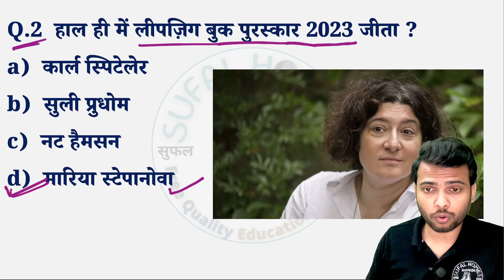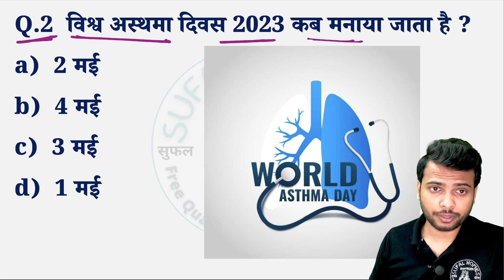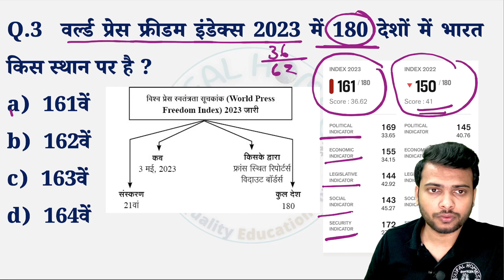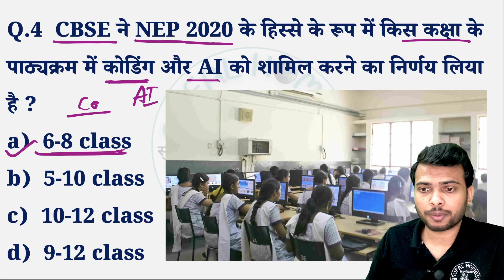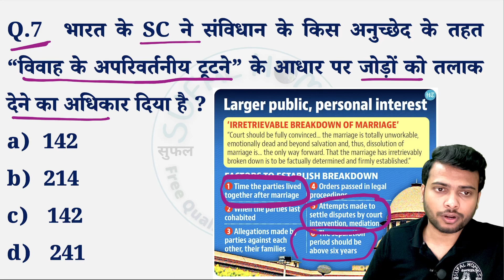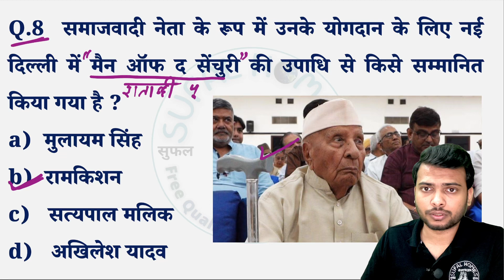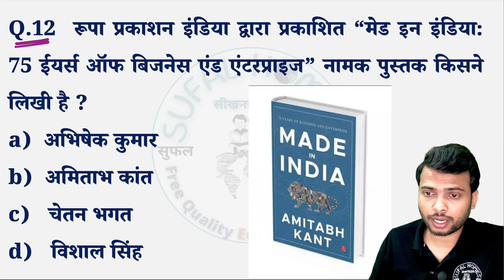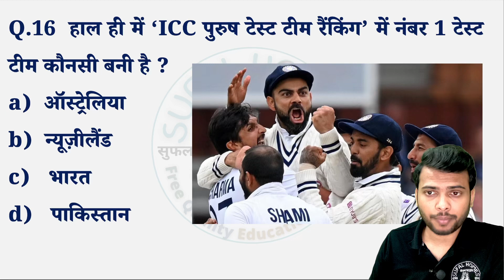4 May 2023।Daily current affair 2023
AAP को मिला राष्ट्रीय पार्टी का दर्जा। कैसे मिलता है राष्ट्रीय पार्टी का दर्जा।sufalhomes